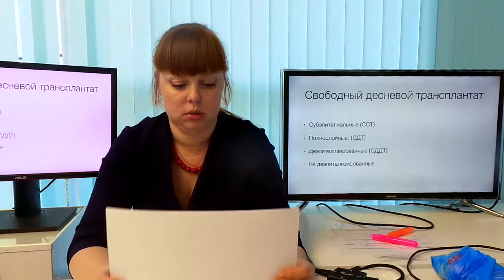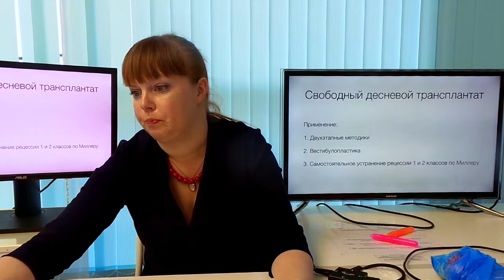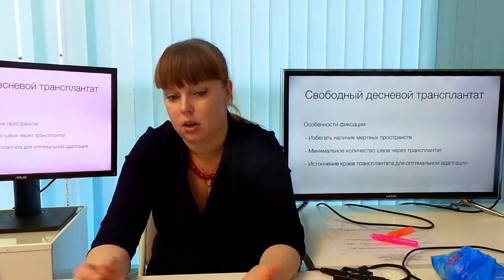Лечение рецессий десны Носова Мария 10.11.17 Эпизод 12